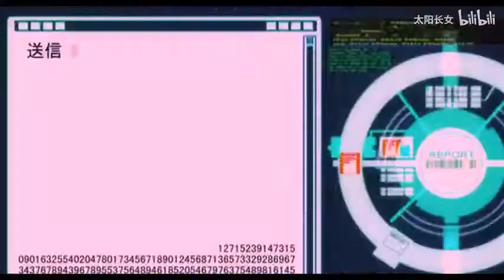Love in neon city